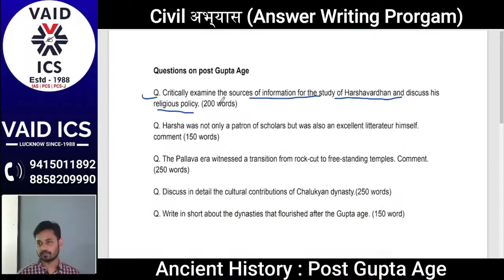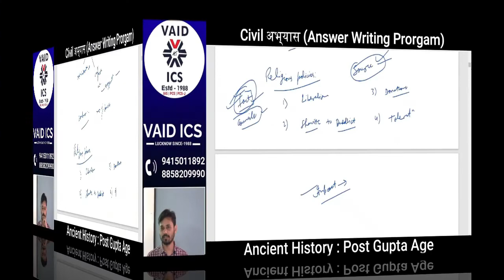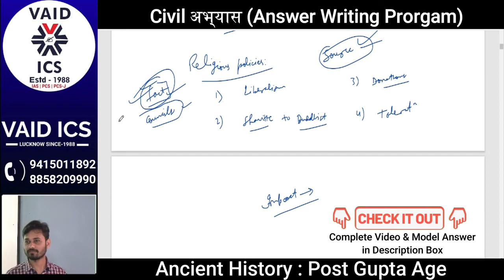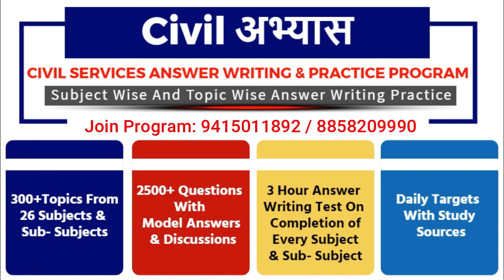UPSC Answer Writing - Civil Abhyaas on Post Gupta Age | UPSC mains answer writing program | Vaids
𝗖𝗶𝘃𝗶𝗹 अभ्यास- 𝗨𝗣𝗦𝗖 𝗔𝗻𝘀𝘄𝗲𝗿 𝗪𝗿𝗶𝘁𝗶𝗻𝗴 𝗣𝗿𝗮𝗰𝘁𝗶𝗰𝗲 𝗣𝗿𝗼𝗴𝗿𝗮𝗺:

                     Since 2013 when the USPC exam pattern changed, civil services examination has become writing centric examination. Out of 2025 marks for final merit the mains answer writing portion comprises of more than 85% i.e. 1750 marks out of 2025 marks. This important is answer writing for the selection in civil services examination. In order to win any battle we need to prepare and practice. Preparation alone will not fetch you the results. For that you need to practice the actual skills which are required during the battle days.

𝗧𝗼 𝗽𝗿𝗼𝘃𝗶𝗱𝗲 𝘆𝗼𝘂 𝗮 𝗽𝗹𝗮𝘁𝗳𝗼𝗿𝗺 𝘁𝗼 𝗽𝗿𝗮𝗰𝘁𝗶𝗰𝗲 𝗺𝗮𝗶𝗻𝘀 𝗮𝗻𝘀𝘄𝗲𝗿 𝘄𝗿𝗶𝘁𝗶𝗻𝗴 𝘄𝗲 𝗵𝗮𝘃𝗲 𝗯𝗿𝗼𝘂𝗴𝗵𝘁 𝘁𝗵𝗶𝘀 𝗽𝗿𝗼𝗴𝗿𝗮𝗺.

𝗙𝗲𝗮𝘁𝘂𝗿𝗲𝘀:
👉 𝗧𝗵𝗶𝘀 𝗽𝗿𝗼𝗴𝗿𝗮𝗺 𝗰𝗼𝗺𝗽𝗿𝗶𝘀𝗲𝘀 𝗼𝗳 𝗮𝗻𝘀𝘄𝗲𝗿 𝘄𝗿𝗶𝘁𝗶𝗻𝗴 𝗽𝗿𝗮𝗰𝘁𝗶𝗰𝗲 𝗳𝗿𝗼𝗺 𝗮𝗿𝗼𝘂𝗻𝗱 𝟯𝟬𝟬 𝘁𝗼𝗽𝗶𝗰𝘀 𝗳𝗿𝗼𝗺 𝟮𝟳 𝘀𝘂𝗯𝗷𝗲𝗰𝘁𝘀 𝗮𝗻𝗱 𝘀𝘂𝗯-𝘀𝘂𝗯𝗷𝗲𝗰𝘁𝘀.
👉 𝗔𝗿𝗼𝘂𝗻𝗱 𝟮𝟱𝟬𝟬+ 𝗤𝘂𝗲𝘀𝘁𝗶𝗼𝗻𝘀 𝘄𝗶𝘁𝗵 𝗠𝗼𝗱𝗲𝗹 𝗔𝗻𝘀𝘄𝗲𝗿 & 𝗗𝗶𝘀𝗰𝘂𝘀𝘀𝗶𝗼𝗻𝘀
👉 𝗔𝗿𝗼𝘂𝗻𝗱 𝟳𝟬 𝗧𝗲𝘀𝘁𝘀 𝗼𝗳 𝟯-𝗛𝗼𝘂𝗿𝘀 𝗱𝘂𝗿𝗮𝘁𝗶𝗼𝗻.
👉 𝗗𝗮𝗶𝗹𝘆 𝘀𝘁𝘂𝗱𝘆 𝘁𝗮𝗿𝗴𝗲𝘁𝘀 𝘄𝗶𝘁𝗵 𝘁𝗵𝗲𝗶𝗿 𝘀𝗼𝘂𝗿𝗰𝗲𝘀.
👉 𝗠𝗲𝗱𝗶𝘂𝗺: 𝗘𝗻𝗴𝗹𝗶𝘀𝗵 & 𝗛𝗶𝗻𝗱𝗶
👉 𝗖𝗹𝗮𝘀𝘀 𝗠𝗼𝗱𝗲: 𝗢𝗻𝗹𝗶𝗻𝗲 & 𝗢𝗳𝗳𝗹𝗶𝗻𝗲

𝗩𝗔𝗜𝗗 𝗜𝗖𝗦 𝗟𝗨𝗖𝗞𝗡𝗢𝗪
𝟲𝟬𝟬+ 𝗜𝗔𝗦  𝟭𝟱𝟬𝟬+ 𝗣𝗖𝗦   𝟯𝟬𝟬+ 𝗣𝗖𝗦-𝗝  𝗦𝗲𝗹𝗲𝗰𝘁𝗶𝗼𝗻 𝘀𝗶𝗻𝗰𝗲 𝟭𝟵𝟴𝟴

𝗖𝗼𝘂𝗿𝘀𝗲 𝗣𝗿𝗼𝗴𝗿𝗮𝗺:
  1. General Studies for IAS/PCS-2023
  2. PCS-J (Law & GS) - 2023
  3. Public Administration Optional Paper
  4. Sociology Optional Paper
  5. PSIR Optional Paper
  6. Anthropology Optional Paper
  7. Geography Optional Paper
  8. Test Series Program (Prelims & Mains)
  9. Mock Interview Program

UPSC-2023

𝙊𝙪𝙧 𝙐𝙋𝙎𝘾 𝙄𝙣𝙩𝙚𝙜𝙧𝙖𝙩𝙚𝙙 𝘾𝙤𝙪𝙧𝙨𝙚 𝙞𝙨 𝙘𝙤𝙢𝙥𝙧𝙞𝙨𝙚𝙙 𝙤𝙛 3 𝙥𝙧𝙤𝙜𝙧𝙖𝙢𝙢𝙚𝙨: 𝘾𝙞𝙫𝙞𝙡-आधार, 𝘾𝙞𝙫𝙞𝙡-अनुसंधान, 𝙖𝙣𝙙 𝘾𝙞𝙫𝙞𝙡-अलंकार.

𝗖𝗶𝘃𝗶𝗹-आधार: Focuses on both General Studies and CSAT papers of Prelims Exam (Paper-1 & Paper-2) and all General Studies paper of Mains Exam (Paper-1, Paper-2, Paper-3, Paper-4) with comprehensive coverage of both Preliminary and Main syllabus.

𝗖𝗶𝘃𝗶𝗹-अनुसंधान: Focuses on the dynamic portion of the syllabus.  Covers Current Affairs and News Analysis from various News Papers (The Hindu, The Indian Express, etc) and relevant Magazines (Down to Earth, Science Reporter, World Focus, Yojna, etc) & value addition from  various Government Documents (Budget, Niti  Ayog's reports etc) and NGO's reports (World Economic Outlook Report, etc).

𝗖𝗶𝘃𝗶𝗹-अलंकार: Focuses on Essay Writing and personality improvement for Interview stage.

VAIDS ICS Lucknow, a leading Consultancy for Civil Services, was started in 1988 to provide expert guidance, consultancy and counseling to aspirants for a career in Civil Services & Judicial .Services

The Institute has achieved phenomenal success during the last thirty three years in securing aspirants good positions in several government and non-government services. Though better known for it’s enviable success in IAS examination, the Institute has established fairly good reputation for PCS and PCS(J)
examinations too. Due to untiring efforts, devotion and dedication of the faculty members and other staff, VAIDS ICS LUCKNOW has emerged, in the last few years, as an important centre for expert guidance, long term planning and counseling for the aspirants of the three prestigious examinations viz-IAS, PCS, PCS (J).